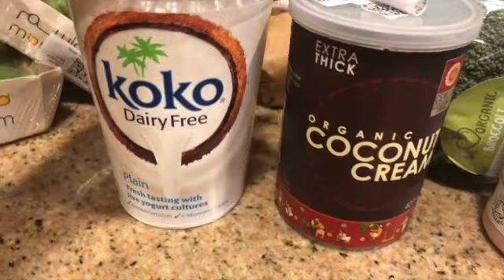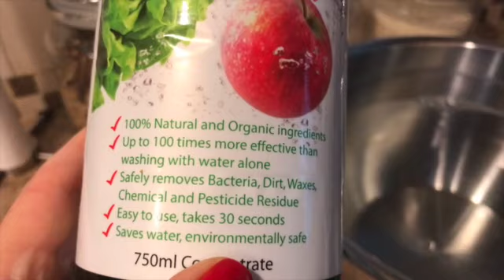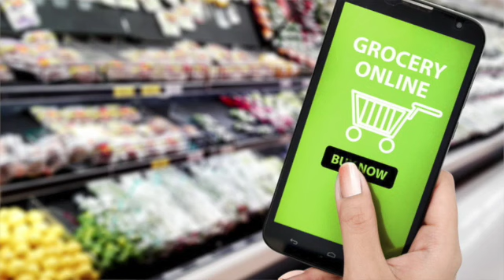3 Tricks to EASILY Eat Healthy High Vibe Foods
Eating High Vibration Foods is a Game Changer for your life. It affects your mood, energy & vitality & yes, your weight. Learn 3 tricks that I use to eat high vibe EASILY.
About Erin Kurt

Erin Kurt is an internationally renowned Spiritual Teacher & Life Coach who assists women & celebrities from around the world, and from every faith or belief system to elegantly MANIFEST & LIVE a truly exquisite life.

Women who adore beauty, abundance, luxury and gorgeous experiences are drawn to Erin and her teachings. She is often referred to as The "Chic" Spiritual Teacher since she shares Spiritual Truths and processes that show women how to lead deep, spiritually connected lives while enjoying all the beauty that a human life can offer. She elegantly blends the two, giving women permission to experience it all.

Erin Kurt’s Pilgrimage to Becoming a Spiritual Teacher
 • As a young woman Erin was often told by spiritual teachers that she would do great things in this world.
 • Fourteen years ago she was given the Spiritual name “Karma Changchun Paldra”, meaning “Radiant Light of Enlightenment Mind” by a highly respected Buddhist Lama named Lama Ole Nydahl.
 • Seven years ago she had a profound spiritual experience and was gifted knowledge of exquisite Universal Truths, intuitive & healing abilities, as well as signature Divine processes to use & teach her clients to use.

She began putting these gifts into practise and her entire life changed. Her dreams & desires began manifesting with ease and elegance, and her inner state was one of consistent peace, love & joy.

Erin now uses these Quantum & Divine Processes to assist her clients in clearing all the unprocessed negative emotions and limiting beliefs that are holding them back from experiencing the life their Soul desires, deserves & was programmed to live.

After clearing these blocks and thus returning women to their natural state of JOY, PEACE, LOVE & ABUNDANCE, she gifts them elegant processes so that they have the necessary tools to continue feeling completely WHOLE each and every day.

Erin Kurt runs LIVE workshops and retreats, mentors women all over the world via BOTIM or in per-son and has created two transformative online programs that are changing women’s lives; women are elegantly experiencing the self love, soulmate, body, health, confidence & prosperity of their dreams.

To learn how to create your OWN Elegant Life, take Erin’s foundational course,
"The Art of Living Elegantly”.

To learn more about Erin Kurt and her spiritual teachings, visit her